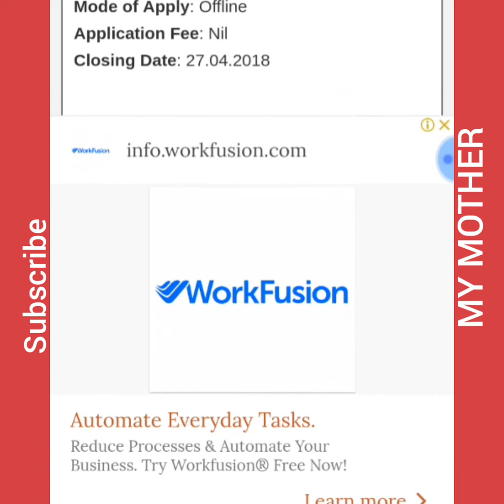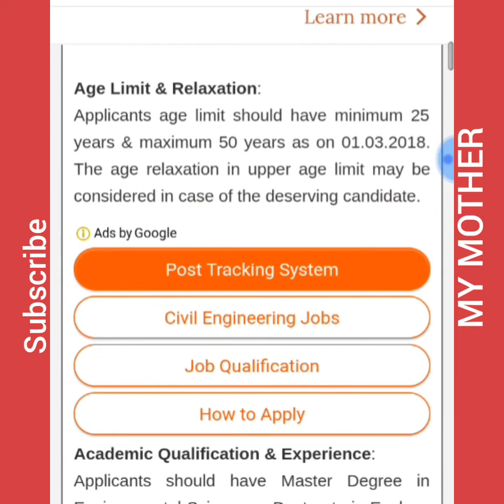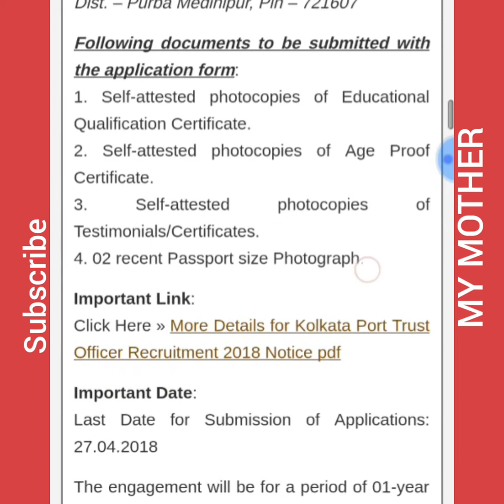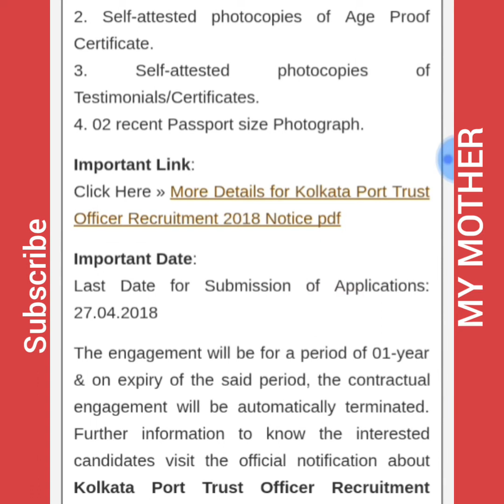Kolkata Port Trust Recruitment 2018 | Kolkata Port Trust Officer Recruitment 2018 | Holdia Dock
Kolkata Port Trust Officer Recruitment 2018
Kolkata Port Trust Recruitment 2018 – Officer Posts: Haldia Dock Complex, Kolkata Port Trust has published a notification for the recruitment to engage one Officer (Environment) on contract basis for posting at Haldia. Applicants can apply offline application format on or before 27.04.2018. Additional information regarding educational qualification, age limit, the scale of pay, application fee, selection process & how to apply detail are given below in following paragraphs.